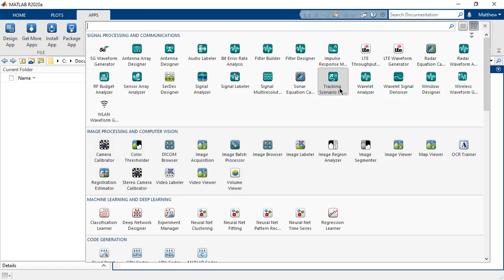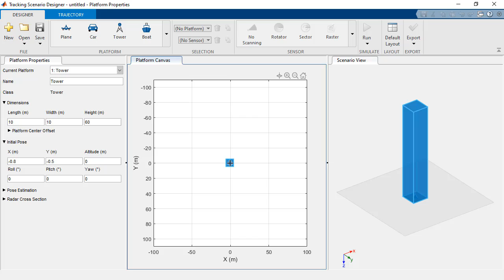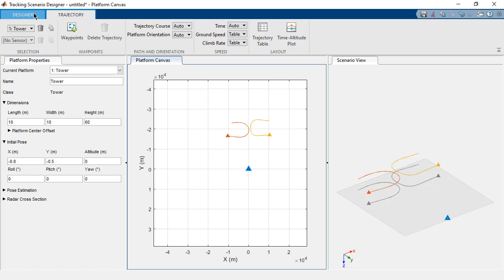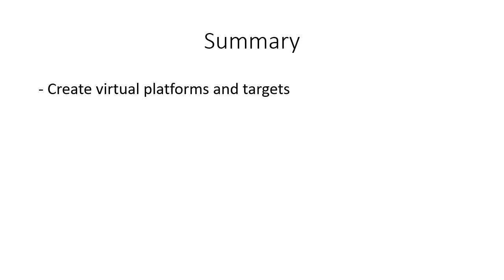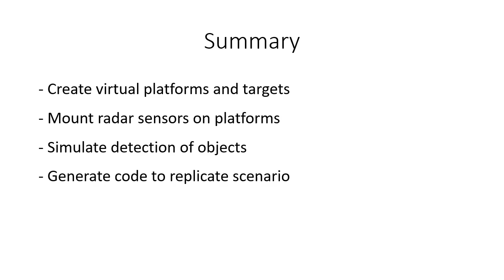Tracking Scenario Designer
The Tracking Scenario Designer app lets you design and visualize virtual tracking scenarios for testing your estimation and tracking systems. Create planes, cars, towers, boats, and other custom platforms. Configure trajectories including position, orientation, and velocities of platforms using waypoints. Create radar sensors mounted on the platform and configure sensor properties. Simulate the tracking scenario and dynamically visualize the platform trajectories, sensor coverages, and object detections. Generate MATLAB® code of the scenario and sensors to test tracking algorithms.